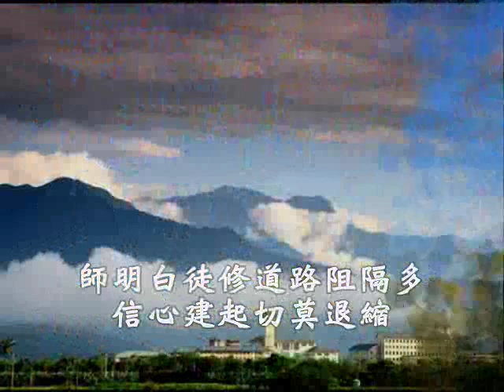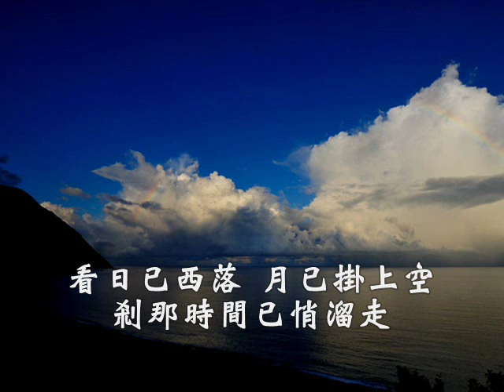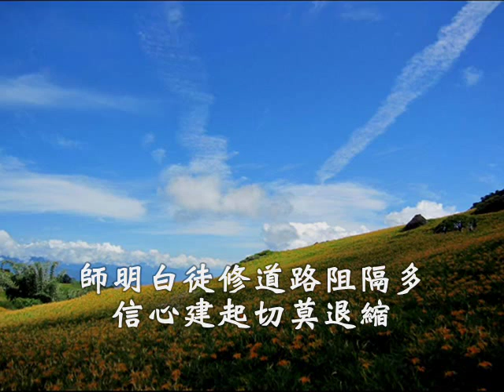國語善歌-老情歌(與徒相隨)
活佛師尊慈訓  與徒相逢  調寄：老情歌  演唱者:郭麗玲

師珍惜每一刻與徒相逢 只因這份真情難得
看日已西落 月已掛上空 剎那時間已悄溜走
看徒為道奉獻初衷守 千錘百煉更上一層樓
師心欣慰付出無怨尤 期盼師徒攜手辦末後
師明白徒修道路阻隔多 信心建起切莫退縮
成就聖賢路 本是風雨多 學師圓融自在寬和